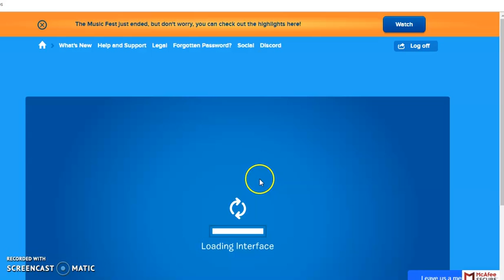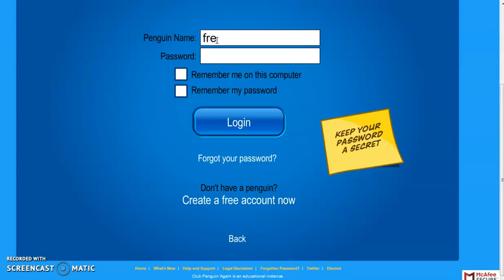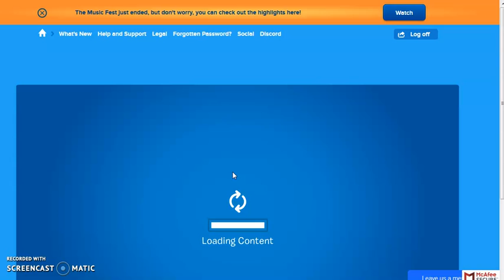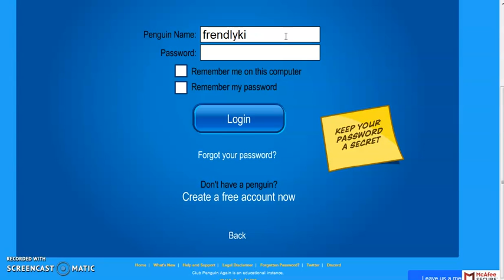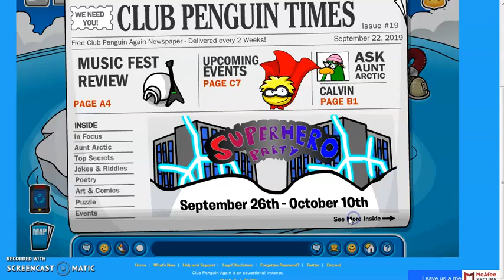Club Pengui Again superhero party Oct 1 2019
I DID THIS BEFORE SCHOOL
NEXT EPISODE OCT 1